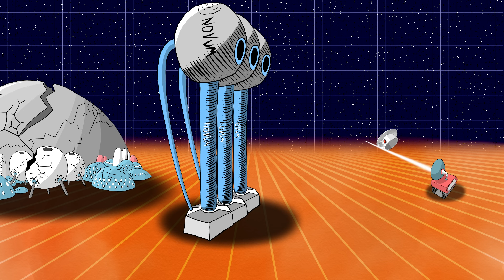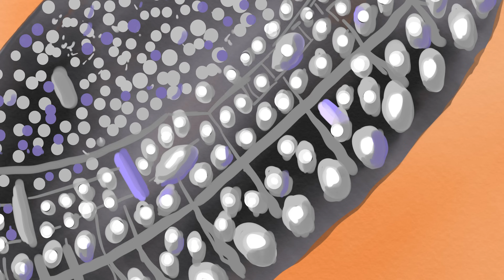Mars Machines - Episode 7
Welcome to the Mars Machines season finale! In this episode: Battle Royale! Lovers reunite! A long-time mystery solved! And, improbably, a song!
Directed by Nir Yaniv, Written by Lavie Tidhar
Starring Anne Wittman (Avenue 5, Fantastic Beasts and Where to Find Them, Kingsman: The Secret), Russell Wilcox (6 Underground, Holmes & Watson) and Digger Mesch (Ultraviolet, Payday).
Mars Machines: An absurdist buddy comedy set in a kitchen on Mars, where every appliance hides a dark secret.